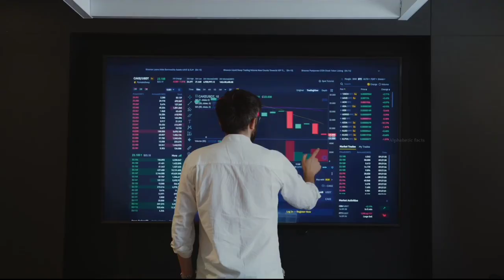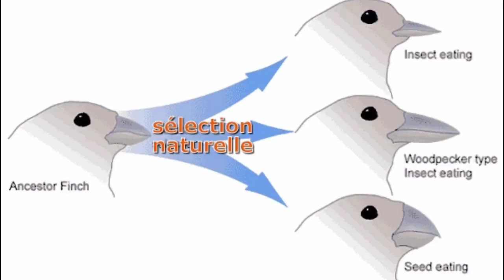आदिमानव कि उत्पत्ति और विकास कैसे हुआ ? Human Origin And Evolution ! Human Evolution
In this video, we have given you information about human evolution, I hope you will like this video.
On this channel we tell you all type facts like knowledge facts, nature fact, human body facts, animal facts, common facts, shoking fact, mysterious facts and information facts and it is our endeavor to provide you frist and foremost information.